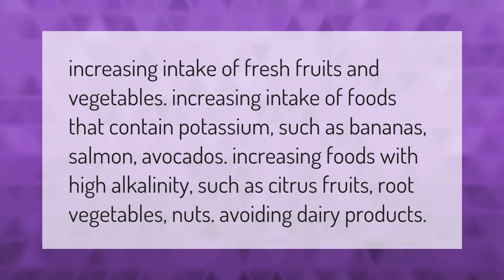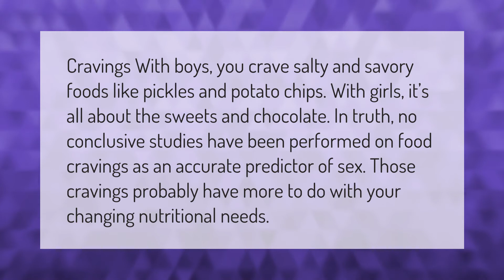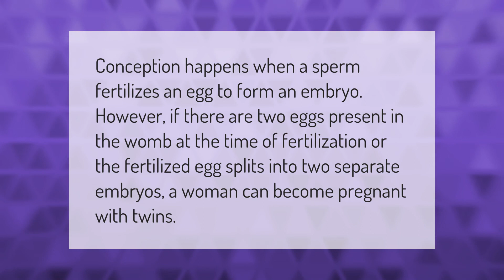What foods increase chances of having a boy?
00:00 - What foods increase chances of having a boy?
00:39 - What are the cravings for a boy?
01:12 - What supplements should I take to conceive a boy?
01:40 - How can you conceive twins?

Laura S. Harris (2021, September 24.) What foods increase chances of having a boy?
    AskAbout.video/articles/What-foods-increase-chances-of-having-a-boy-263961